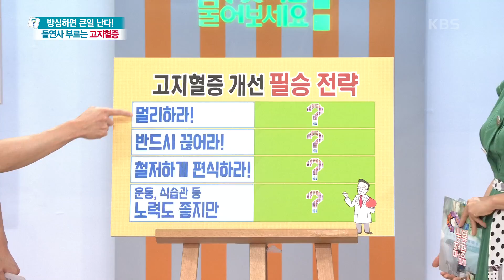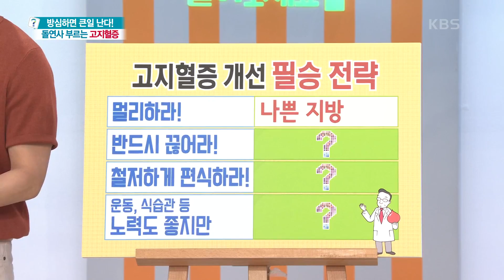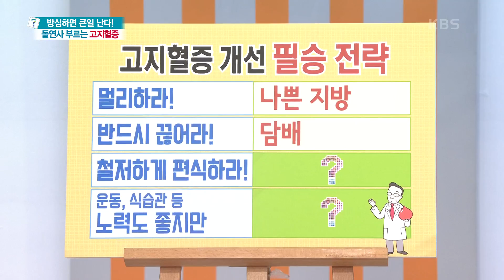커피에도 콜레스테롤 성분이 있다?! 관절에 부담 없는 근력 운동 & 고지혈증 개선 필승 전략 알아보기 [무엇이든 물어보세요] | KBS 230724 방송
커피에도 콜레스테롤 성분이 있다?! 관절에 부담 없는 근력 운동 & 고지혈증 개선 필승 전략 알아보기